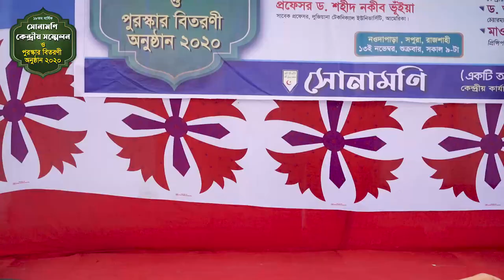মাদ্রাসার শিক্ষার্থীদের অভিনয়ে┇জীবন মুখী সংলাপ┇মানবিক মূল্যবোধ • Al-Markazul Islami As-salafi •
মাদ্রাসার শিক্ষার্থীদের অভিনয়ে┇জীবন মুখী সংলাপ┇মানবিক মূল্যবোধ • Al-Markazul Islami As-salafi • Islamic Natok Bangla
সোনামণি কেন্দ্রীয় সাংস্কৃতিক প্রতিযোগিতা
ও পুরস্কার বিতরণী অনুষ্ঠান ২০২০
সংলাপ-মানবিক মূল্যবোধ
স্থান : আল মারকাযুল ইসলামী আস সালাফী, নওদাপাড়া মাদরাসা, রাজশাহী

islamic natok bangla ইসলামিক বাংলা নাটক
আল-মারকাযুল ইসলামী আস-সালাফী
💟 অলাভজনক, বিজ্ঞাপন মুক্ত 🕌ইসলামীক

      🌿সবার সহযোগিতাকে🌿
       🌴সাদাকায়ে জারিয়া🌴
      🍀হিসেবে কবুল করুন🍀
                🌺আমিন🌺